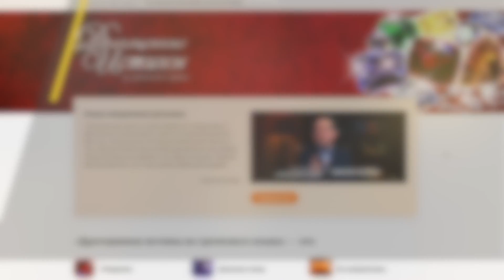Сплотиться для победы над тьмой - Драгоценные истины. 9 Сентября.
Рекомендуем также посмотреть: "Онлайн-конференция "Вера 2020" – Кеннет Коупленд и другие известные мировые проповедники"

Понравилась программа? Поставьте палец вверх! Пишите Ваши отзывы и комментарии, нам очень важно знать Ваше мнение.